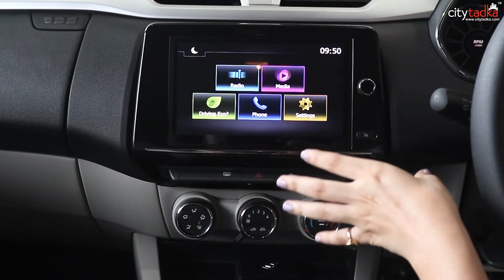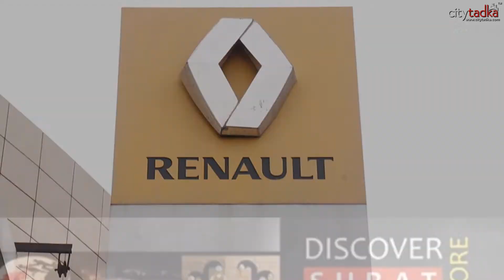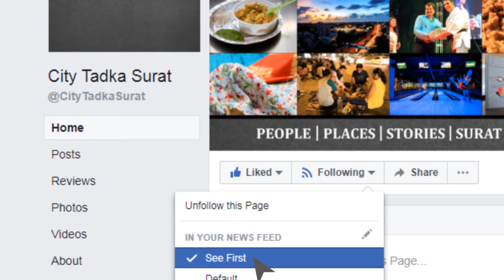Renault's Latest Game Changer - 'RENAULT TRIBER'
Planning to purchase a Brand-New Beast for yourself?
Then, Set your Triggers' as Renault is all set to take India by storm with its Latest Game Changer - 'RENAULT TRIBER'.

Book your RenaultTRIBER Now!
Introductory Pricing Starts at Just 4.95 Lacs* INR - Visit Nanavati RENAULT Showroom, Piplod Now!
So, Rush to Nanavati Renault Showroom, Piplod grab this Class-Apart Renault TRIBER.